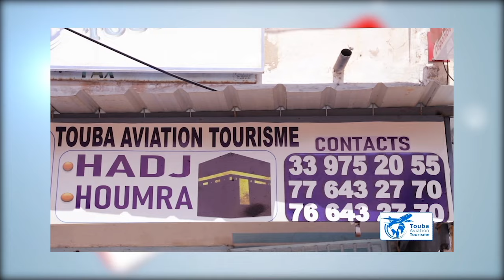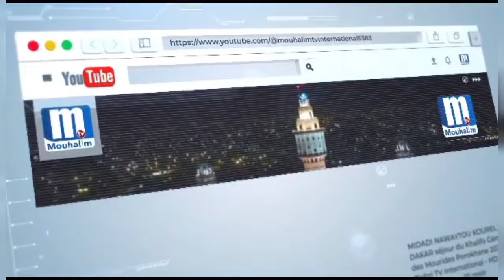🚨INFORMATIONS NATIONALE SUR MOUHALIM INFO DU VENDREDI 16 AOÛT 2024